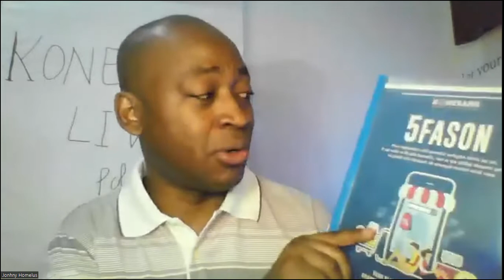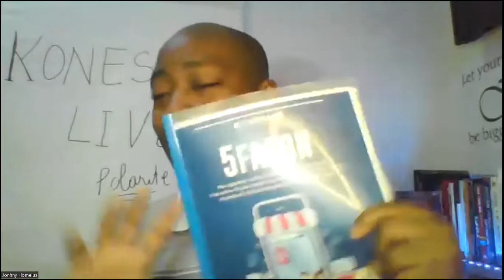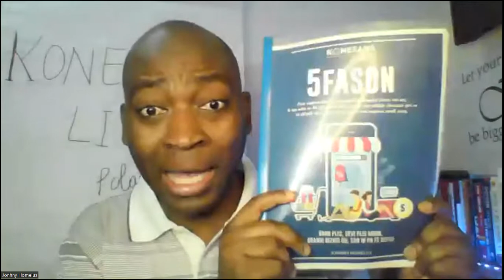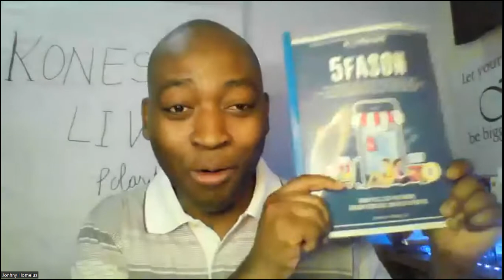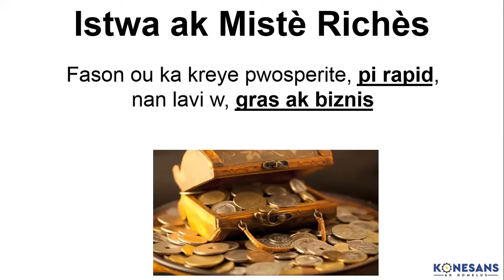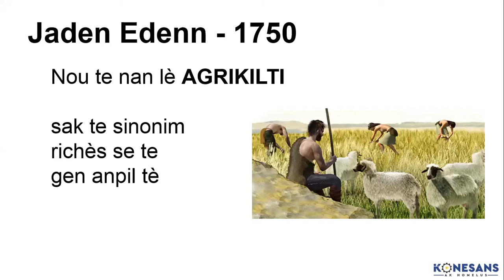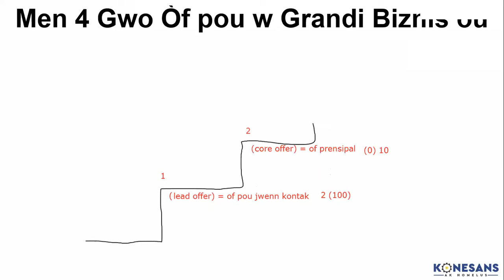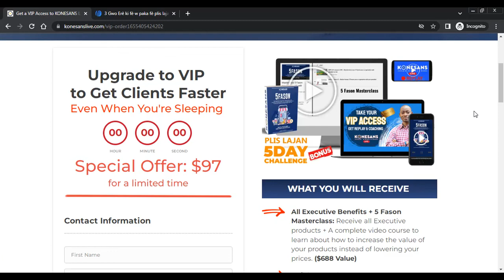Dezyèm pati fòmasyon Istwa ak Mistè Richès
Si w vle mwen kòmanse yon Strategic Partnership avè w  :
Al pran yon tikè VIP pou evenman KONESANS LIVE